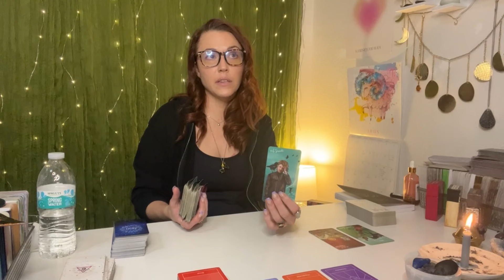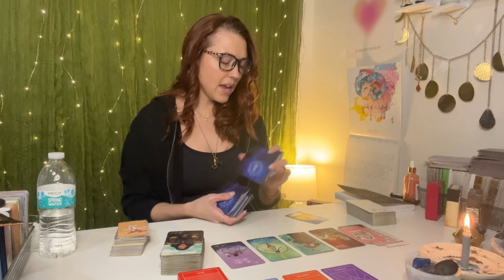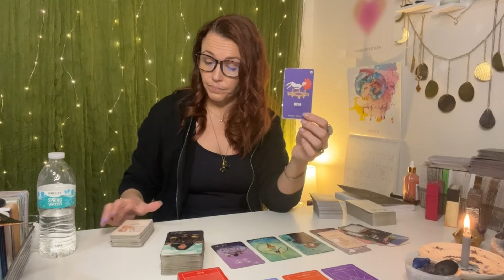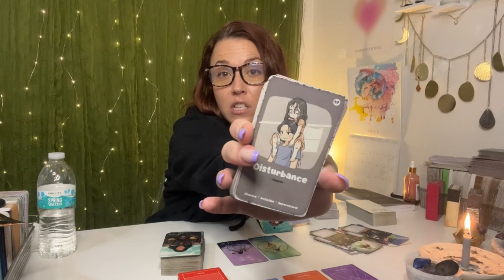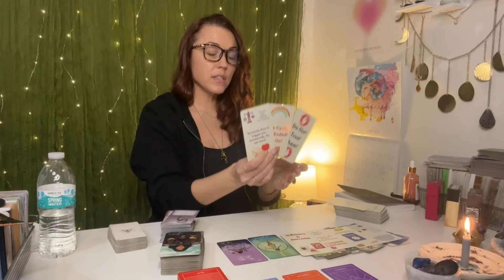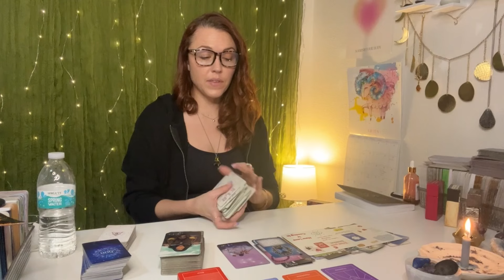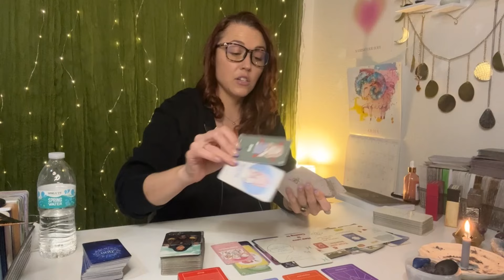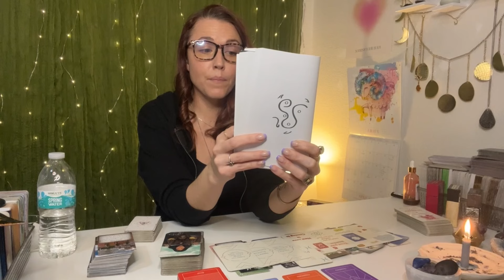SAGITTARIUS ♐️SPIRIT SAYS FOCUS ON PRIVACY! ENOUGH IS ENOUGH! PULL BACK UR ENERGY! TAROT READING